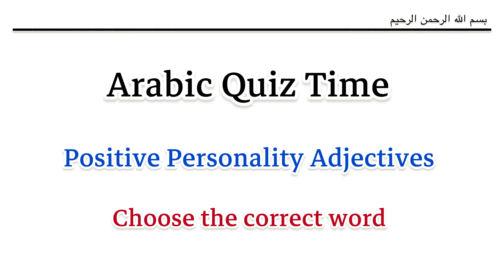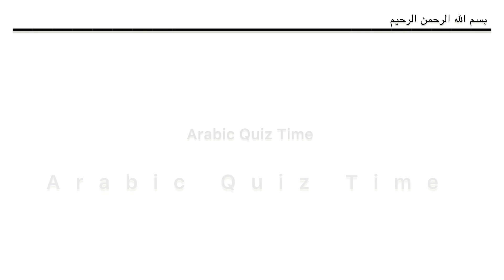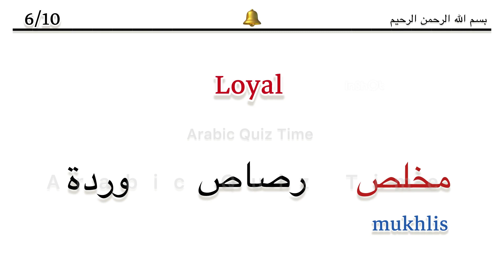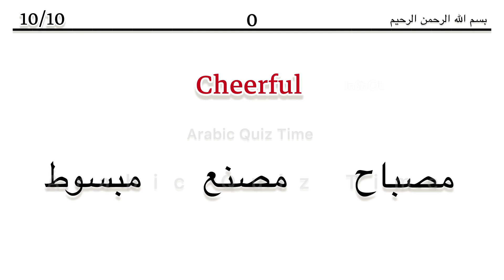Learn Arabic Vocabulary with English meaning | Words for Personality Adjectives | Quiz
Learn Arabic vocabulary with English meaning | Arabic words for Personality adjectives | Arabic quiz